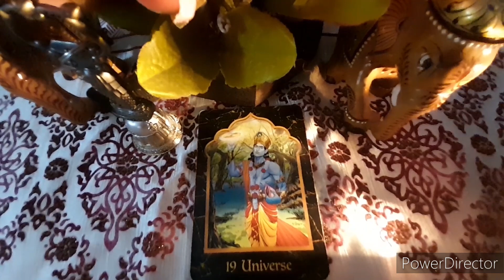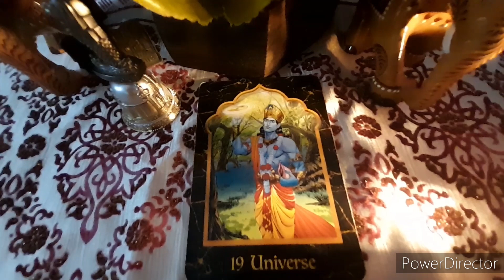നിങ്ങളുടെ മാലാഖയിൽനിന്നുള്ള സന്ദേശങ്ങൾ 🧚‍♂️/MESSAGES FROM YOUR ANGEL 🧚‍♀️💭🤗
MESSAGES FROM YOUR ANGEL💭🧚‍♀️🧚‍♂️🤗 @777Angel tarot malayalamtarot malayalam timeless messagesfromyourangels 🦄🧚‍♂️🧚‍♀️